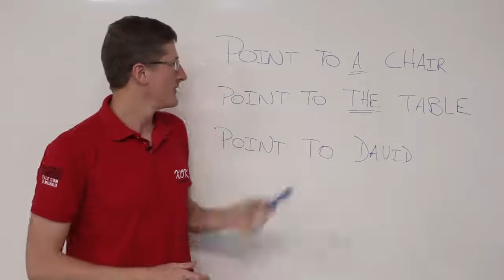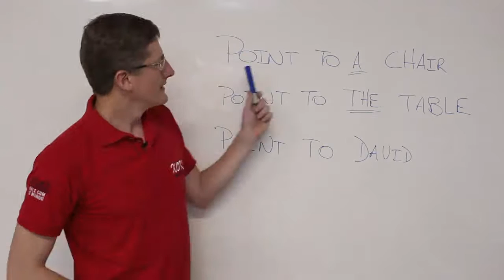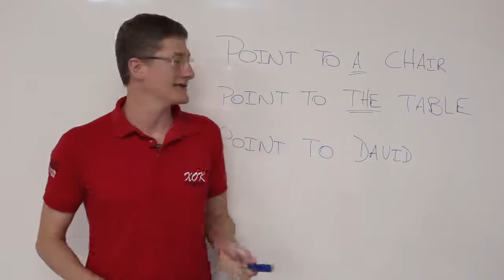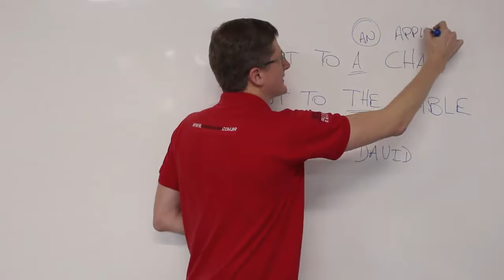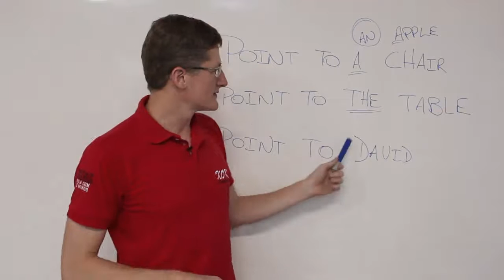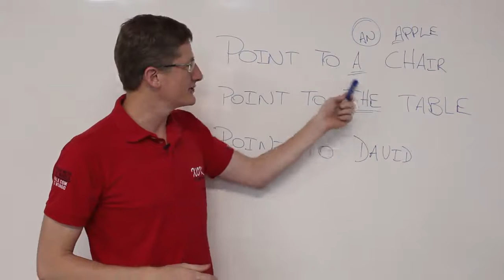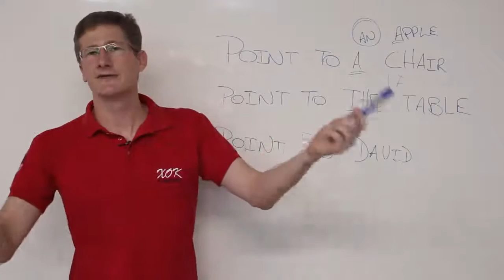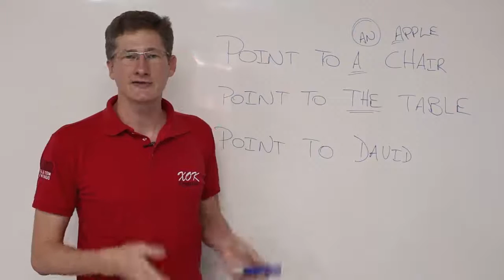Como Usar os Artigos Definidos e Indefinidos ‘A -AN - THE ‘ em Inglês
Você já pensou em como usar os artigos A-AN-THE em inglês?  Neste video será mostrado e explicado em como usar esses três artigos.

Veja a frase no exercício de transcrição:

• Point to A chair
• Point to an apple
• Point to an elephant
• Point to an Indian
• Point to THE table
• Point to me

Se tiver dúvidas ou perguntas, deixe um comentário com o seu feedback.

Veja lições de inglês e mini-stories dentro do VIP English Club no

Entre Em Contato
Xok English - Escola de Inglês
Rua amazonas, 60, centro -
Imperatriz-MA

Acesse se quiser mais informações sobre como aprender inglês para iniciantes ou se seu nível for intermediário